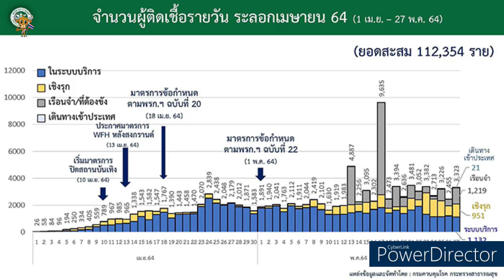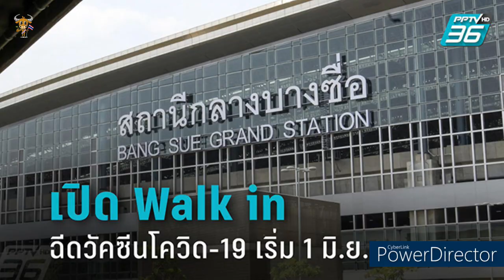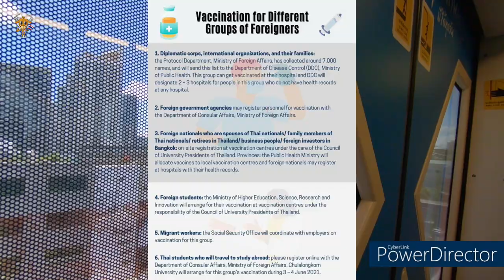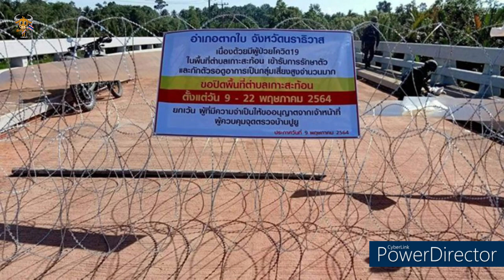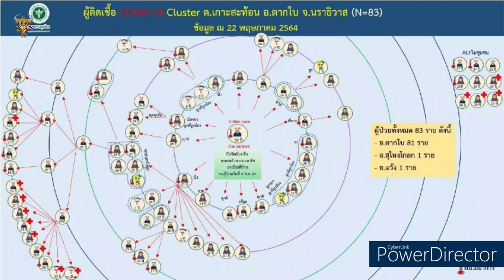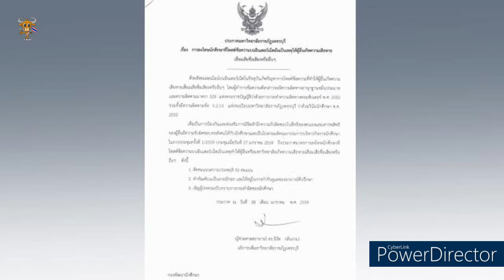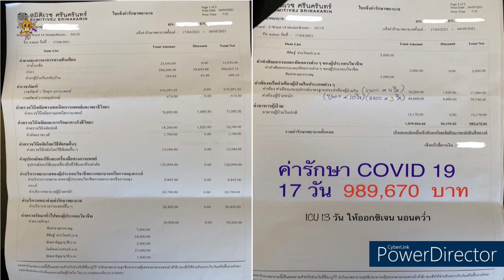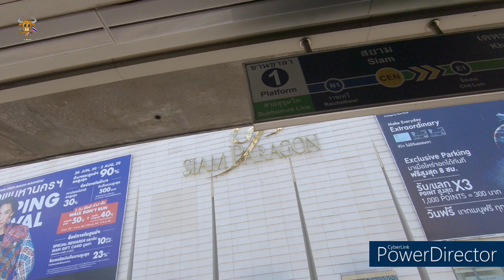태국에서 코로나 걸리면, 치료비가 무려 3,500만원 !! / 태국의 백신접종 유료화 조짐 / 화이자 접종 받으면 11만원 / 돈 있는 사람들은 미국으로 백신맞으러 관광가고..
5월들어 하루 평균2~3천명의 확진자가 매일 꾸준히 발생하는 태국에서는
3차 유행의 파도가 거세지면 거세질수록 태국민들의 두려움 또한 커지게 마련입니다.
태국사람들은 물론 태국 거주 외국인들은 의료 보험이 없을 경우 코로나에 감염이 되면 과연 어떤 상황이 벌어질까요?
1. 코로나 치료비 무려 3,500만원 , 국가는 나를 지켜줄 수 있을까

2. 태국 교도소 수감자 무려 50,000명이나 석방하나

3. 태국정부의 백신 여권 신청 접수 시작, 취득 비용은 2천원선

4. 태국 국가비상사태 선언 7월 31일까지 또다시 연장

5. 태국 남부 나라티왓도 남아프리카 변종 감염자 속출, 국경 관리 강화

6. 태국정부의 백신접종 예약 방법 고시
① 방콕, 편의점에서 신종 코로나 백신 접종 예약 가능
② 앱을 이용한 백신 예약 접수 중지
③ 방스 중앙역 백신 접종장 가동

7. 정부, 태국 거주 외국인 백신 예약, 6월 7일부터 가능하다고 밝혀

8. 재태 외국인 코로나 백신 접종 예약 등록 방법
(1) 외국인의 백신 접종 등록
(2) 그룹별 백신 접종 등록
- 태국 국적 배우자가 있는 외국인, 태국 국적 가족이 있는 외국인, 태국에서 은퇴한 외국인, 외국인 사업가, 외국인 투자가
- 외국인 학생
- 외국 정부 기관
- 외교 사절단이나 국제기관 및 그 가족
- 이주 노동자
- 해외 유학을 계획하고 있는 태국인 학생

9. 방콕 위뭇 병원(Vimut Hospital)에서 외국인 대상 무료 백신 접종 프로그램 등록 시작, 접종하는 코로나 백신은 아스트라제네카(Astrazeneca)

10. 치앙마이 등 북부 호텔 객실 가동률 거의 제로로 곤두박질

이 위기가 지나고 태국 정부가 얼마나 공공 의료시스템을 정비할지 궁금합니다. 그러려면 세제와 정부 재정을 개혁해야 합니다.
하지만 과연 가능할까요?
인간은 이 위기를 경험 삼아 부실한 사회 시스템을 얼마나 뜯어고칠 수 있을까요?  마치 바이러스가 그것을 시험해 보는 것 같은 느낌 입니다.

** 영상제작 프로그램 **
Power Director 19 by Cyber Link